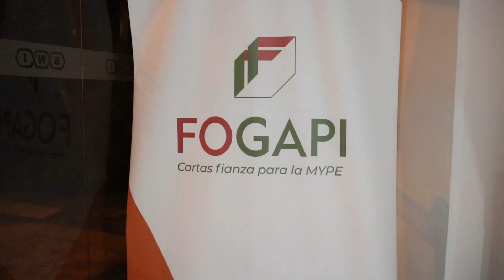👉Encuentro Nacional de Pymes 2023. Orgizador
En el evento los principales representantes, expusieron los desafíos que enfrenta su asociación y propusieron una solución:
Asociación empresarial Gamarra Perú
confederación Nacional de Comerciantes CONACO
Coordinadora Pymes de la Municipalidad de Lima
APEPIVES
Asociación de Restauradores Marinos y Afines del Perú -ARMAP
Asociación peruana de empresarios de la Panadería y pastelería ASPAN
Asociación de empresas del parque industrial de villa el Salvador -APEMIVES
- FOGAPI
Asociación de Hoteles, restaurantes y afines “Ahora Perú”
La Asociación Peruana de Agencias de Viajes y Turismo – APAVIT PERÚ
Asociación de Empresas Inmobiliarias del Perú- ASEI
Contralmirante César Benavides. Director Ejecutivo de SIMA PERÚ
Director General de Políticas y Análisis Regulatorio -Ministerio de la producción
Entre las propuestas por la REDPYME planteo que; en esta coyuntura debemos estar unidos como asolaciones empresariales para lograr objetivos contra la inseguridad y en aspecto económico
El mejor capital de una nación son recursos humanos y sus empresas ,son los que generan bienestar y riqueza. En esta etapa los líderes visionarios y los jóvenes emprendedores son los llamados asumir con responsabilidad para reactivar la economía crear más puestos de trabajo , mediante la producción de artículos con valor agregado ,exportar manufactura ,es tiempo de industrializar nuestros minerales para el desarrollo del país .
Redmype Asociación Red de pequeños Empresarios del Perú